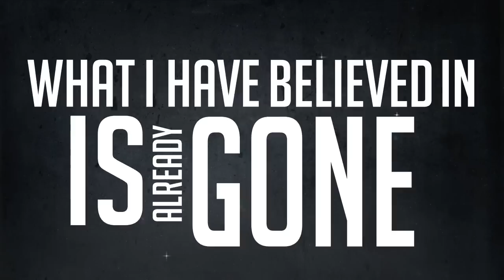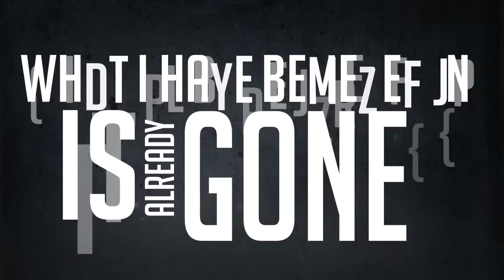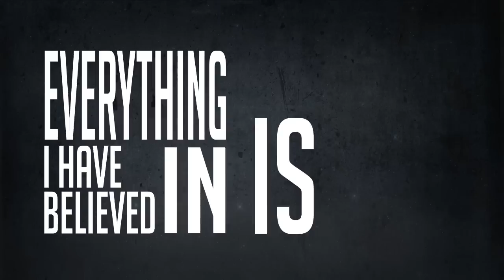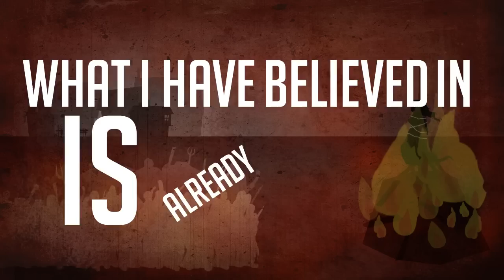Claps for Caroline - "Vixen" Imminence Records - Official Lyric Video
- Claps for Caroline - "Vixen" - Like this video? Come see thousands more at the Net's largest, uncensored, completely d.i.y. music video site, BlankTV.com! We've got News, Games, Contests and the stuff that we can't show on YouTube!

Claps for Caroline - "Vixen" Imminence Records - A BlankTV Feature!

Artist city, country: Budapest, Hungary